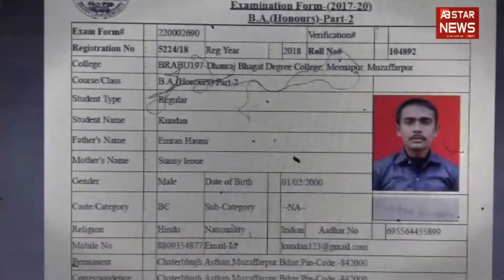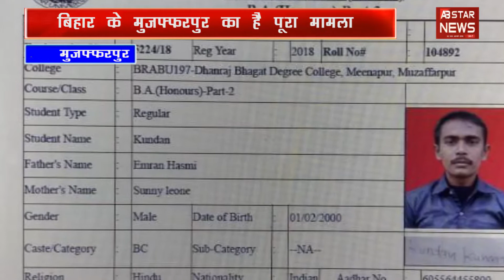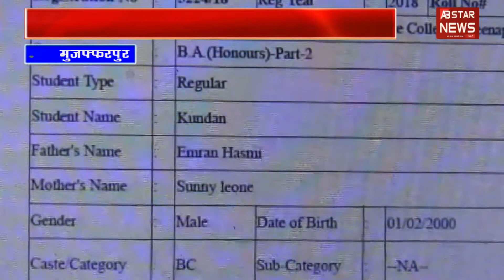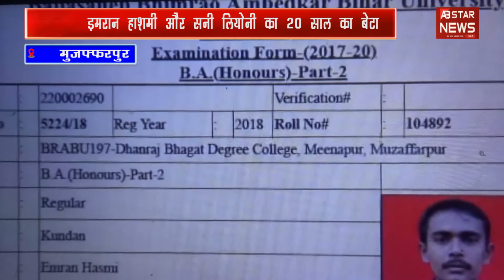बिहार विश्विद्यालय में पढ़ रहा है बॉलीवुड के इमरान हाशमी और सनी लियोन का बेटा